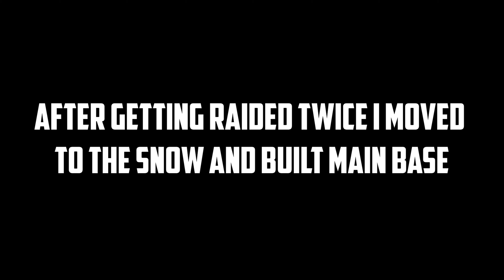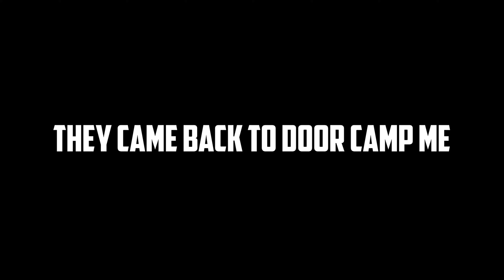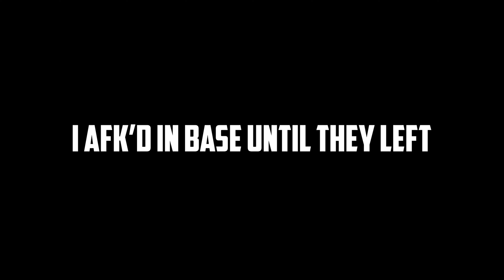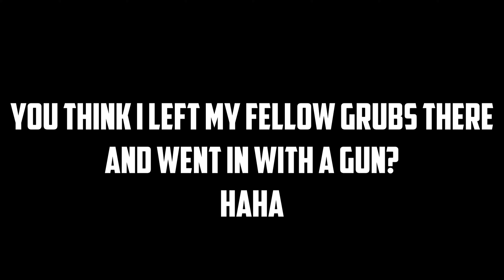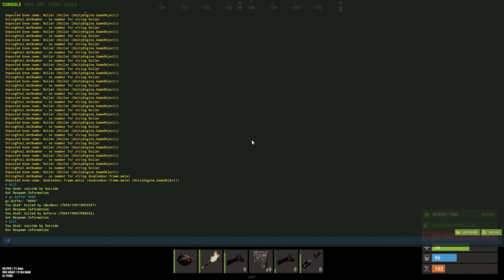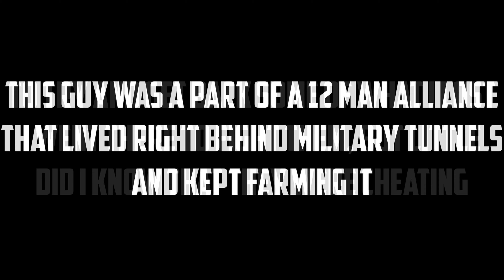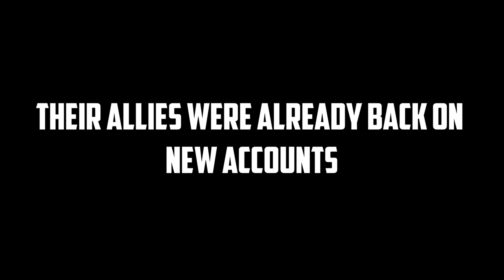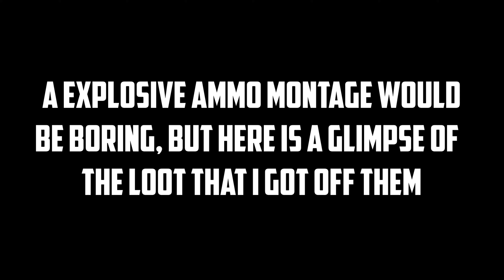STEALING From A ZERG'S RAID - In A Solo's Daily Diary (S5 Last Episode) | Rust Solo Survival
Channel Logo:
Made by kool_walrus(#)7324 , message him if you are interested in some channel art for yourself ($5 per profile pic $10 for a banner or $12 for both), shout-outs are accepted for people with less than 500 subs, channel